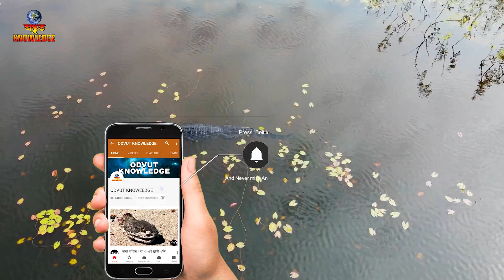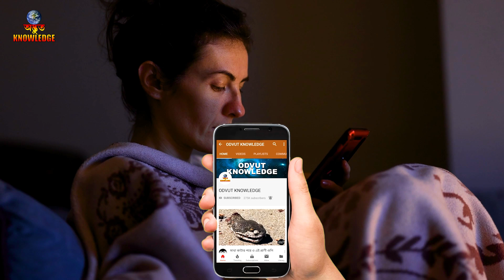রক্ত ঠান্ডা করে দেওয়া কুমিরের মারাত্মক আক্রমণ | 7 Crocodile Encounters You Should Avoid Watching.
Fair use is a use permitted by copyright statute that might otherwise be infringing. we make similiar videos like mayajaal and মায়াজাল but the channel name is অদ্ভুত নলেজ in English its Odvut Knowledge .
►►►All Updates based on Information Collected Through
                        ►►► INTERNET ►►►